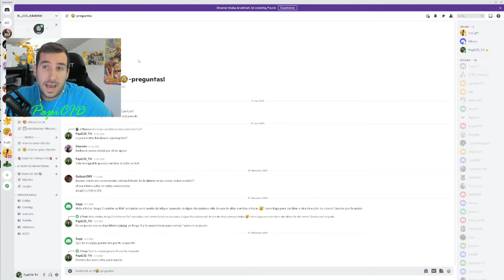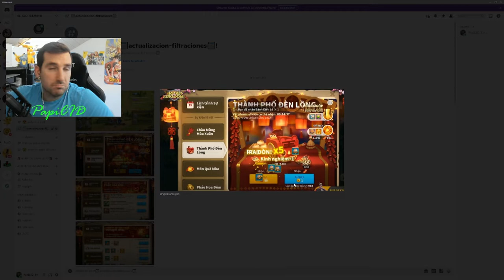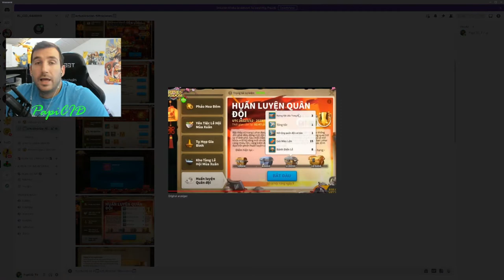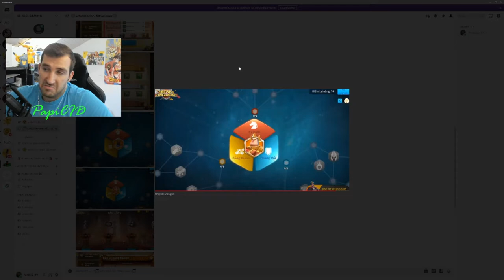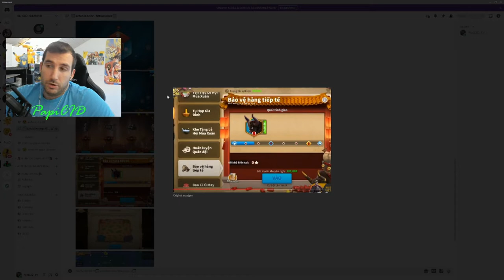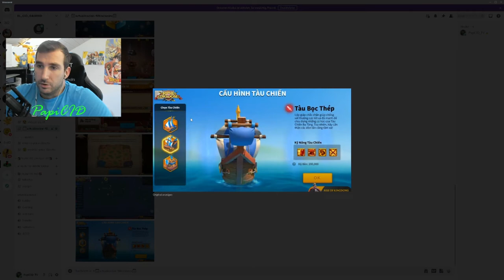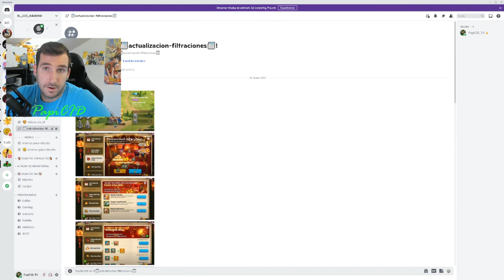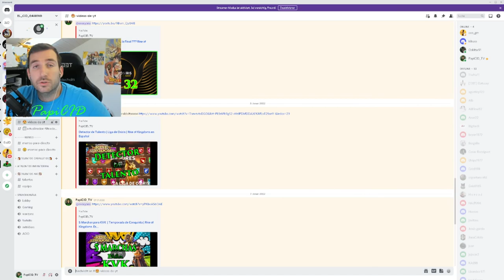🔴News | Nuevo KVK | El neuvo Museo | y los eventos | Rise of Kingdoms en Español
Objektivo Suscriptores
66% . 1.33K/2K

Os traigo lo nuevo de la Actualizacion mas el nuevo Mapa de kvk y el museo para los comandatnes